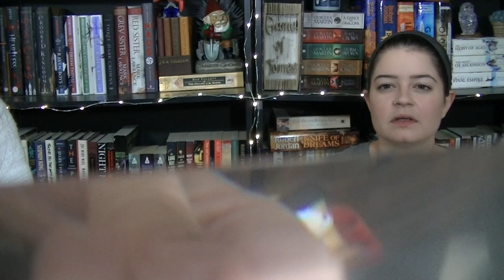Non-Bookish RECENT FAVS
The video nobody asked for! Our Recent Favorite junk!

Lena Menstrual Cup

Septum Rings

Thayers Witch Hazel

Revlon Full Cover Foundation

Spicy Maple Bourbon Pickles

Flamin' Hot Funyuns

SNAPCHAT JessGameofTomes

SNAPCHAT ChristeenaP

CHANNEL ART CREATED BY: Megan Unthank @MegUnthankArt on Twitter and Instagram

THIS VIDEO WAS EDITED BY Jessica